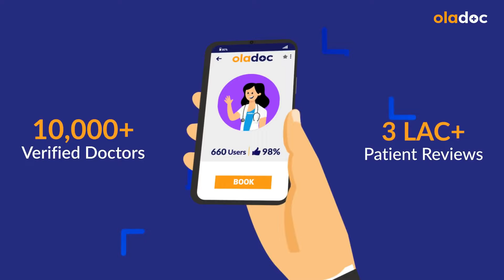Yadasht Ki Kamzori Ka Ilaj - Memory Loss Treatment - Dimagh Tez Karne Ka Tarika- Diet For Fast Brain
Everyone forgets things at times. Some degree of memory problems, as well as a modest decline in other thinking skills, is a fairly common part of aging. As you age, you may find that you have memory loss (yadasht ki kamzori) from time to time. You may forget the name of someone you just met, or you may misplace things more often.

Dr. Noha Sajid is one of the top Dietitians, practicing at Shehryar Medical Complex & Kidney Centre in Lahore.

Nutritional choices certainly play an important role in your overall health. There are certain foods that can even help to maintain or improve the health of your brain. Eating the right foods will boost your brainpower and keep your memory strong (dimagh tez karne ka tarika).

The most important foods to boost brain power (dimagh tez karne ka tarika) and increase your memory are:
1. Coffee
2. Fatty Fish
3. Nuts
4. Seeds
5. Berries
6. Tumeric
7. Dark Chocolate

The foods listed above may help improve a person’s memory and boosts brain health (dimagh tez karne ka tarika) and concentration.